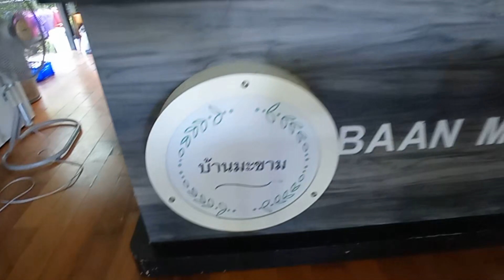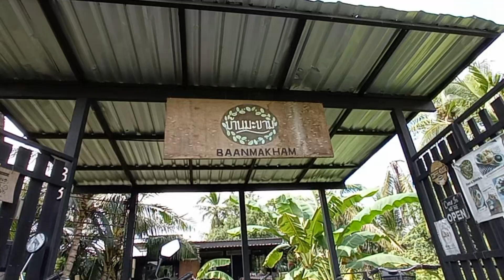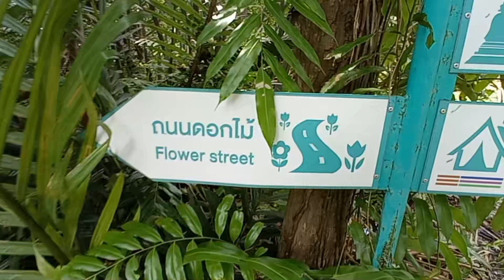ล่าถนนมรกต ถนนต้นไม้ ปั่นสะพานปูน ที่บางกระเจ้า อาหารเที่ยงอร่อยที่บ้านมะขาม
Focus4wdTV